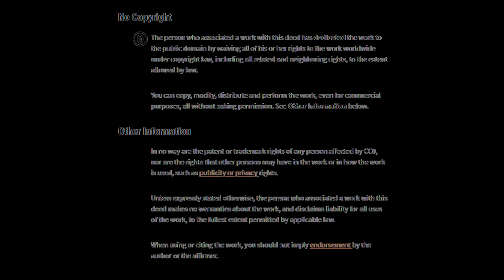Court Two Ct Varsity Girls Tennis Cheshire High School Rams vs Amity CtSportsTv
If you know the names of the Athletes, please post them in the comment section.